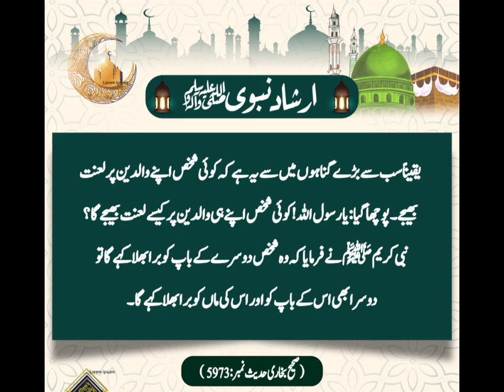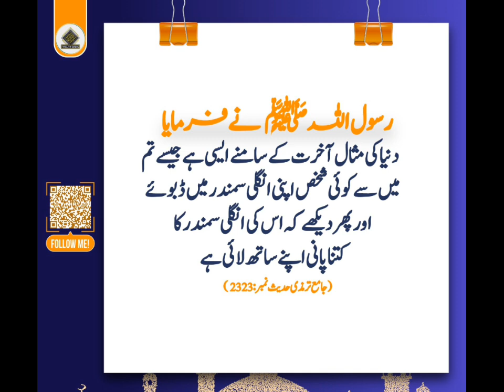Do Din Ye Surat Pre| Urdu Islamic Golden Words | Urdu Quotes About Life | Best Urdu Quotes